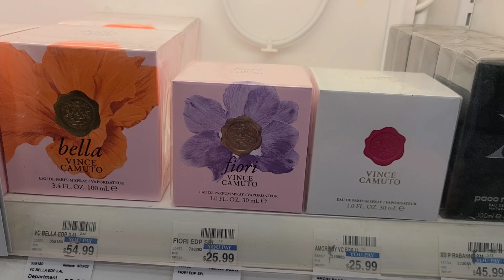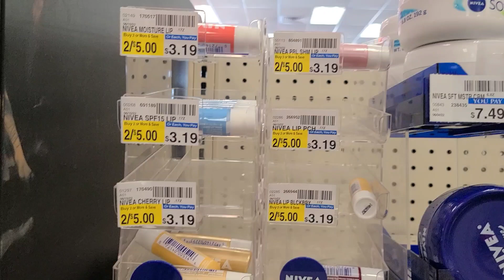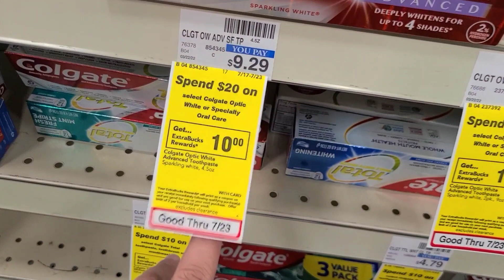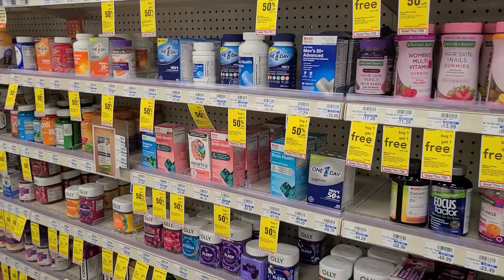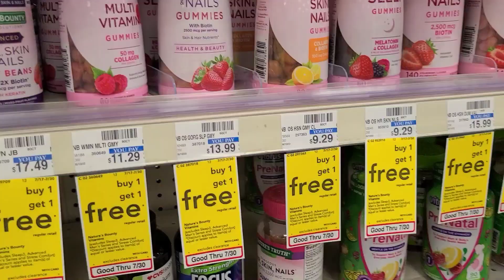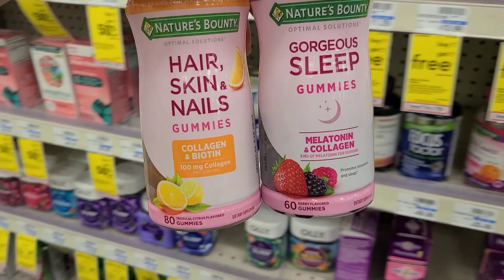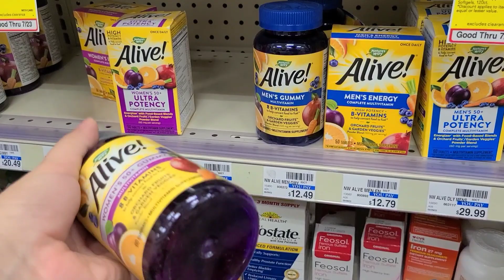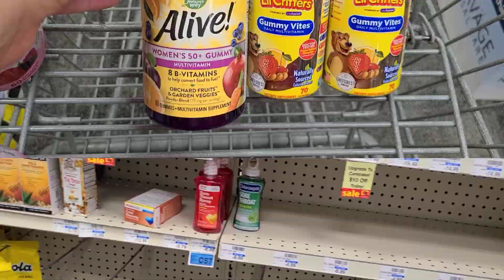🛑 PERFUMES POR MENOS DE $4 ** MÁS OFERTAS 100% DIGITALES **